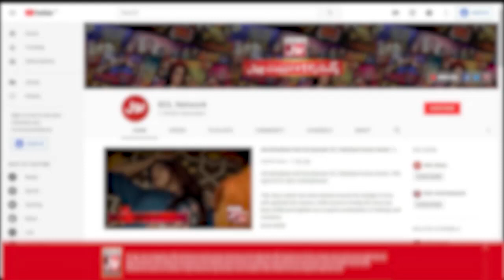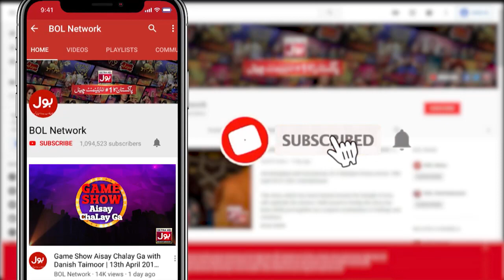Mathira Show | Usama Aslam And Abdullah Jawaid | The Insta Show with Mathira | 8th May 2022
Watch your favourite Usama Aslam And Abdullah Jawaid  in today's episode with mathira.
The Insta Show is a full dose of entertainment in which mathira aka "The roasting queen" roasts guests sometimes which you see as a meme on social media further she asks them funny questions, guests play guess the riddle, guess the situation, and whisper challenge.
Watch The Insta Show with mathira every Sunday at 10:00 PM only on BOL Entertainment.

Aj kay show mein dekhiye apnay manpasand tiktoker Usama Aslam Aur Abdullah Jawaid ko mathira kay sang.
The Insta Show tanz o mizah sy bharpur aik show hai jismai mathira jo kay "tanz o mizah ki malka" kay nam sy mashoor hain apnay show par aye mehmanon sy khati meethi baatain karti hain jo kay ap ko meme ko surat mai social media par nazar atay hain aur mazahiya sawal krti hain, mehman guess the riddle, guess the situation aur whisper challenge kheltay hain
Dekhiye The Insta Show har itwar  ko raat 10 bjy sirf BOL Entertainment per.